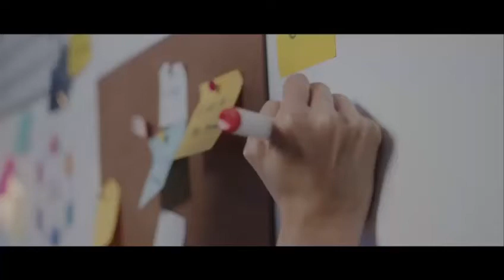PAMERAN FRANCHISE TERBESAR SKALA INTERNATIONAL KEMBALI HADIR TAHUN INI!! FLEI 2021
Make it Happen..TOGETHER! by FLEI - Franchise and License Expo Indonesia 2021

Apa Impian kamu sebagai Pengusaha?
menjadi sukses?
financial freedom?
keuntungan?
Dan menurut Anda, orang yang membeli Bisnis anda, apa mimpi mereka?
pernahkah terbesit dalam pikiran Anda kalau membantu mewujudkan mimpi orang yang ingin jadi pengusaha itu sama artinya dengan membantu diri Anda menjadi sosok Enterpreneur sesungguhnya?

oleh karena itu FLEI Hadir Kembali !

FLEI - Franchise and License Expo Indonesia

10 - 12 September 2021
Jakarta Convention Center